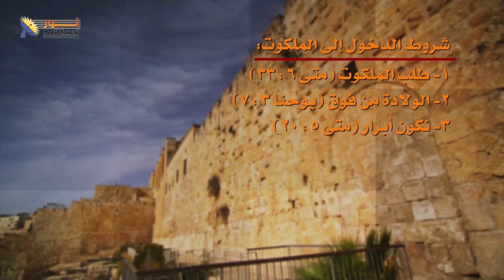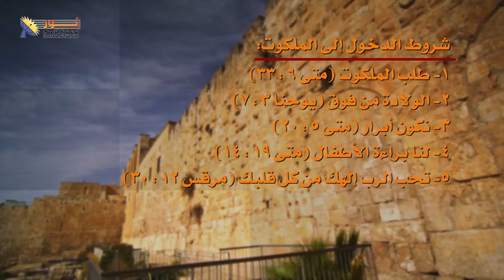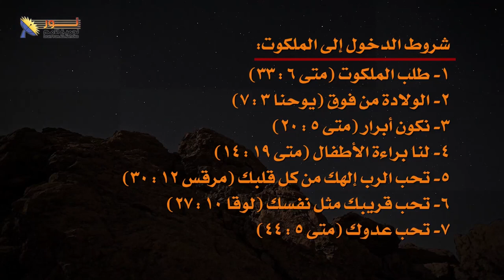9.4 شروط الدخول إلى الملكوت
شروط الدخول إلى الملكوت
مقطع من الحلقة التاسعة ( سلسلة حلقات يسوع)
عنوان الحلقة: ملكوت يسوع المسيح
لمشاهدة الحلقة كاملة .. اضغط على هذا الرابط